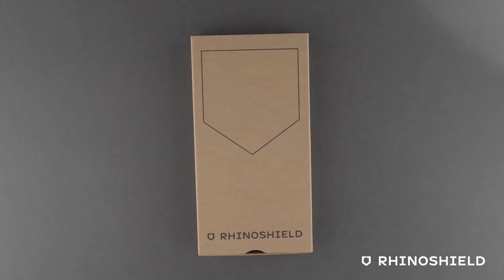RHINOSHIELD Clear - Installation Tutorial (Old camera ring, sold before 2022/8/1)